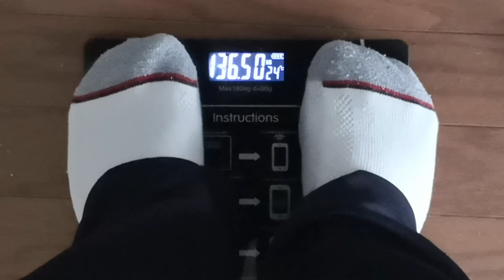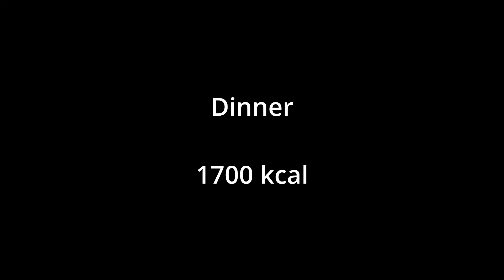Row + Swim | The Journey To Lose 100 lbs Day 105 Vlog + Ice Breaking ASMR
Row + Swim | The Journey To Lose 100 lbs Day 105

Date: 7/23/2024 Day 105
Original Weight: 318.45 lbs, 144.45 kg
Current Weight : 300.93 lbs, 136.50 kg
Weight Lost    :  17.52 lbs,   7.95 kg
Caloric Intake : 400+1700 kcal
Workout: 1250-Swim + Rowing
Sleep: 8.0 hours

Workout: 1250-Swim
800 yards free
400 yards breast
50 yards fly

Workout: Rowing
950 strokes highest res. 30 min